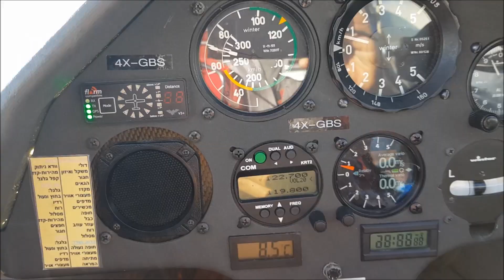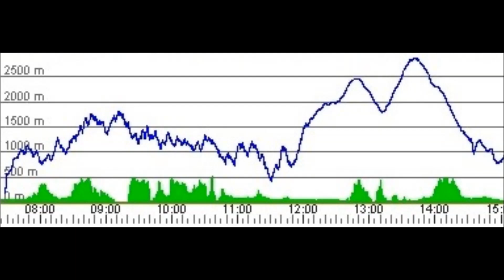WAVE FLIGHT TO 9400 FEET IN NORTH ISRAEL 20 6 2020